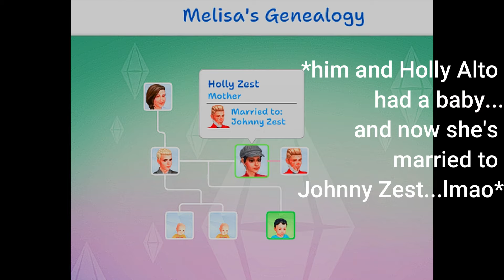A great day turned GRIM || A Truly Unexpected turn of Events 😱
Welcome to part 36 of my Growing Together Let's Play: The O'Briens!

In this episode, Sky decides to officially quit her job in the culinary career (again) and puts all of her eggs into her catering basket! Two of the quads have an incredibly eventful school day and when everyone arrives back home, someone gets KIDNAPPED! Will the O'Briens ever just have a peaceful life? 😭

BACKSTORY: Sky and Kody were the picture perfect high school sweethearts...but whats on the surface may not be what it seems. After having their quadruplets, Kody and Sky started drifting apart causing their relationship to be quite distant now. As a result of Sky pulling away from Kody after birthing the quads, Kody's jealous ways have intensified because he thinks she may have someone else. Can they come back together to raise the quads or will it all fall apart?

TIMESTAMPS:
0:00 INTRO || Catching up with townies
4:41 Gameplay begins || Sky quits her job
8:30 Sky gets started on catering orders || Gameplay
18:08 Sky calls Penny and Chit to plan a girls' trip
19:40 Penny comes over
23:00 Plans for the Quads & Uni
24:08 Our Daughters are...WHAT?!
25:20 Casual Gameplay
29:06 A KIDNAPPING?!?!?!
32:51 Contacting Kidnappers
36:45 OUTRO